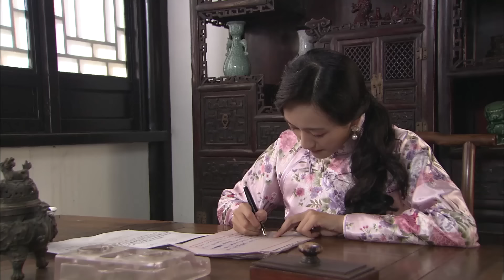【抗日野战军 Field Army】EP34|槍王組建造槍隊伍，同游擊隊們對日軍進行沉重打擊的抗日故事！|主演：賈青 郭家銘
【抗日野战军 Field Army】每晚GMT+8 20:00准时更新4集

劇情介紹🎬
抗日戰爭時期，蘇北某地。江紅纓（賈青 飾）鹽城抗大畢業後，被上級派往馬廠鐵工會組織造槍，同學沈月（王紀弦 飾）憑藉父親在沭陽縣城的商社開展地下鬥爭。江紅纓發現鐵工會造的槍質量低劣，由此與崔鐵飛（郭家銘 飾）發生爭執，經當場驗槍發現，鐵工會生產的槍竟不比鬼子的三八大蓋遜色。本地槍霸許大勇（程久溶 飾）非常反感江紅纓的鐵工會，他趁機離間造槍大戶、崔鐵飛的父親崔承宗，甚至不惜把女兒許配崔鐵飛，以阻止江紅纓拉其入夥。江紅纓成立了鐵衛隊，以此來保衛鐵工會。在鄉長選舉大會上，許大勇拉來外強中乾的國軍守備隊長汪子文（龔軼 飾），江紅纓設計將他嚇跑，鐵工會會長吳景升（週徵波 飾）被選為新任鄉長。惱羞成怒的許大勇不甘心失敗.